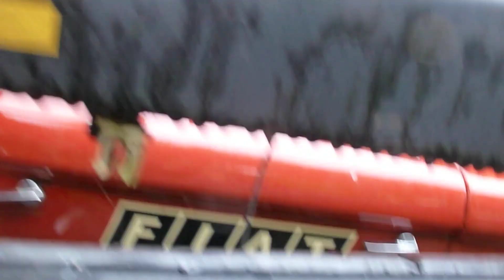Hydraulische Gerätebetätigung, Frost 1020, Fiat 640, Frontlader und Steuerventil montieren.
Meine Ausrüstung
"" Motorsägen ""
Stihl 260
Husqvarna 562
Husqvarna 445
China Freischneider

"" Traktoren ""
Fiatagri 80-66S - DT mit Stoll HDP F15
Fiat 640 mit Frost 1020-11
Deutz 4506 mit Stoll ALS 2